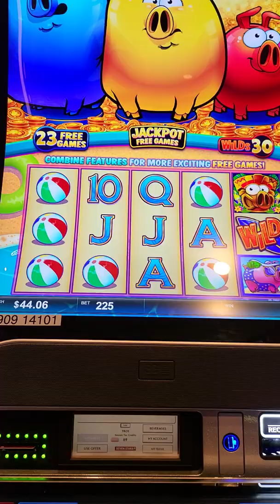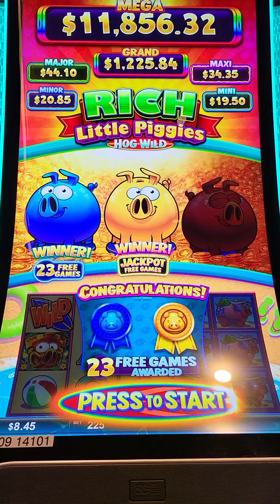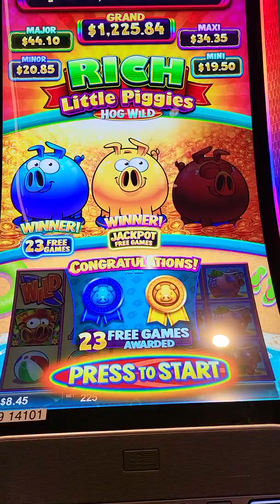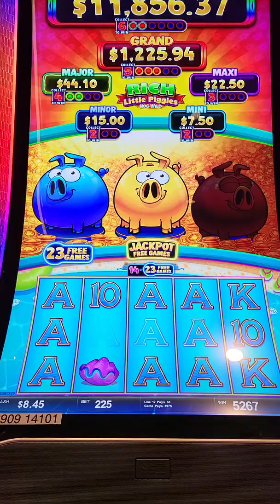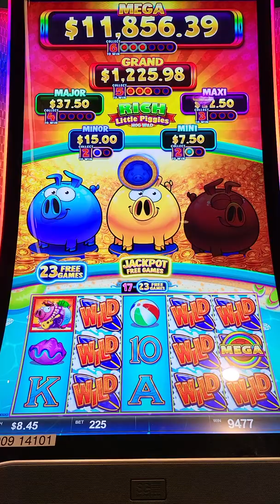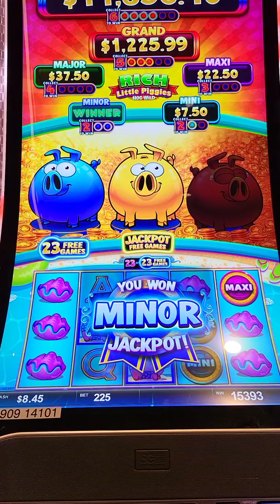Rich little piggies